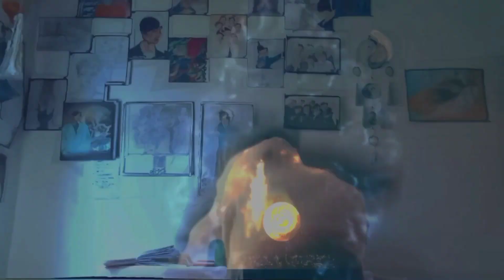The Holy Bracelet Power The Nine Star Wheel part 1 | Short Films | The Holy Pearl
The holy pearl The Nine Star Wheel short films ! bracelet power ! Yin Yang Necklace ! ☯️ ♥